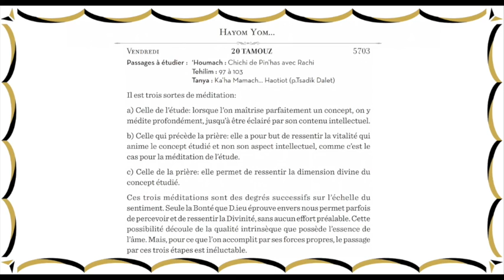Trois méditations !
Hayom yom 20 Tamouz
Passages à étudier : ‘Houmach : Chichi de Pin’has avec Rachi
Tanya : Ka’ha Mamach... Haotiot (p.Tsadik Dalet)

Il est trois sortes de méditation :

a) Celle de l’étude : lorsque l’on maîtrise parfaitement un concept, on y
médite profondément, jusqu’à être éclairé par son contenu intellectuel.

b) Celle qui précède la prière : elle a pour but de ressentir la vitalité qui
 anime le concept étudié et non son aspect intellectuel, comme c’est le
 cas pour la méditation de l’étude.

c) Celle de la prière : elle permet de ressentir la dimension divine du
 concept étudié.

Ces trois méditations sont des degrés successifs sur l’échelle du
 sentiment. Seule la Bonté que D.ieu éprouve envers nous permet parfois
de percevoir et de ressentir la Divinité, sans aucun effort préalable. Cette
possibilité découle de la qualité intrinsèque que possède l’essence de
 l’âme. Mais, pour ce que l’on accomplit par ses forces propres, le passage
par ces trois étapes est inéluctable.